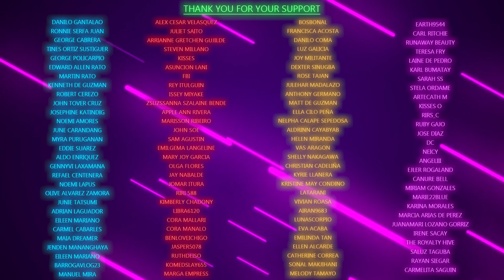Day of the Horse; June 23, 2024; Sunday